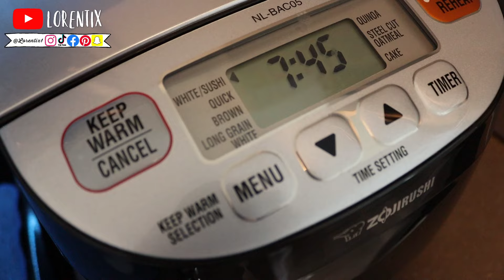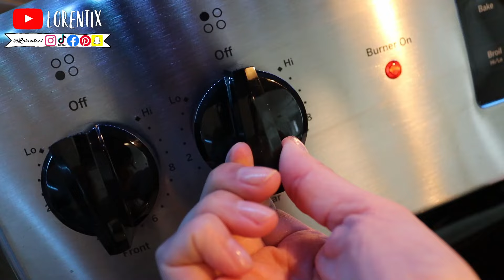Enrolla SIN MIEDO Bulgogi Kimbap I LORENTIX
📱Iphone 11
🎞Editor: DAVINCI RESOLVE 18 Imac

✏️COMENTA
🔗COMPARTE